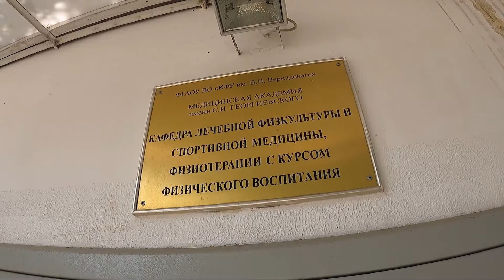Научно-клинический центр "Технологии здоровья и реабилитации"